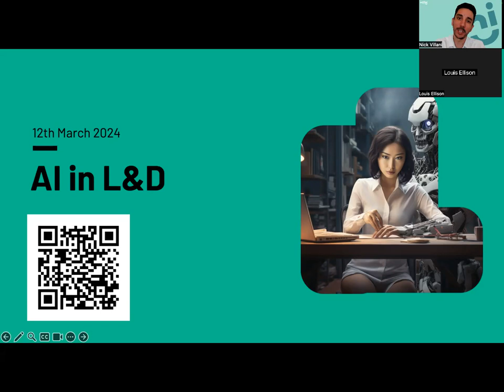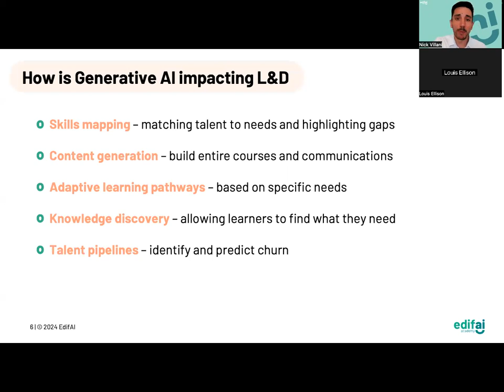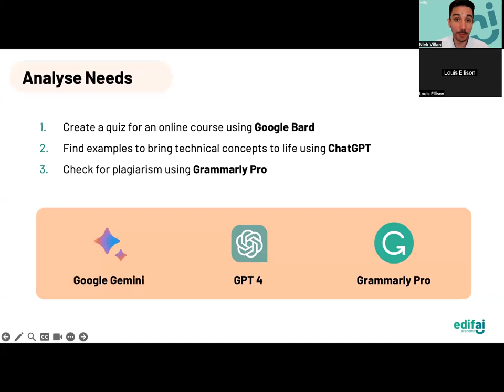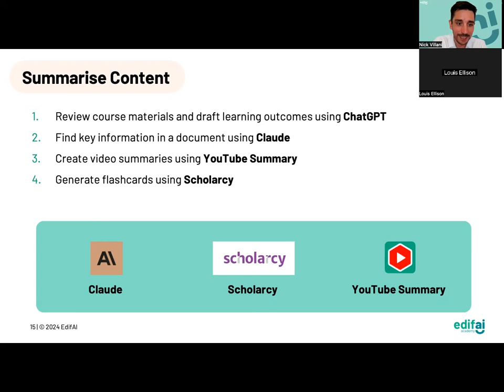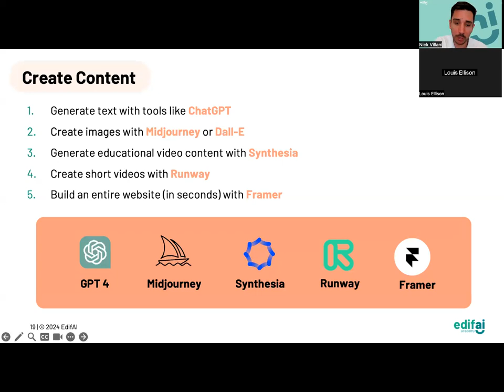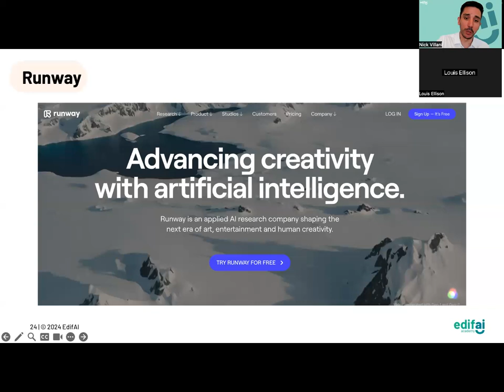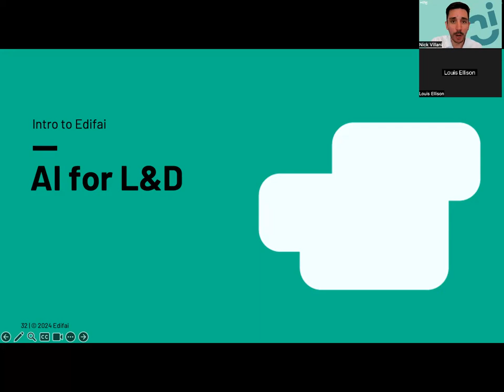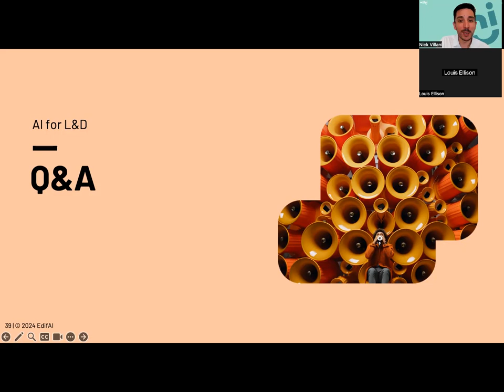AI in L&D - A Crash Course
Join Nick Villani, L&D specialist and Edifai founder, in our upcoming webinar focused on the intersection of AI and learning design. This session showcases practical, AI-driven strategies for revolutionising your learning and development initiatives. Featuring live demonstrations and rich insights, you'll see firsthand how AI is shaping the future of L&D, offering innovative approaches to enhance the learning design process.

In this session, we explore:

Understanding AI’s Role in Conducting Research: Learn how AI tools can identify skill gaps.

Summarise Content: Gain insights into using AI to conduct subject matter research and analyse knowledge.

Development of AI-Enhanced Training Materials: Explore how AI can aid in creating dynamic training content.

Automate Tasks: Explore some AI tools that every L&D professional should be using.